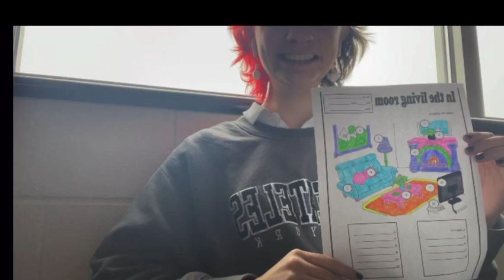study me like a bacteria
i am under your microscope and you’re picking me up and putting me in the centrifuge and and im spinning and going WHEEEEEEE